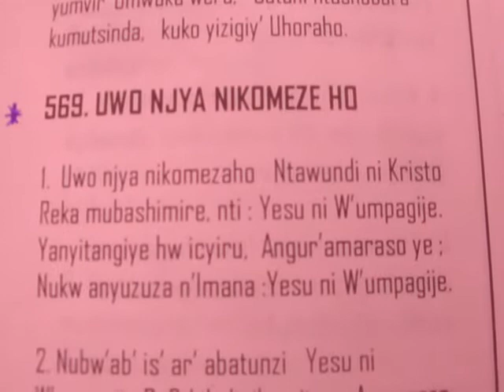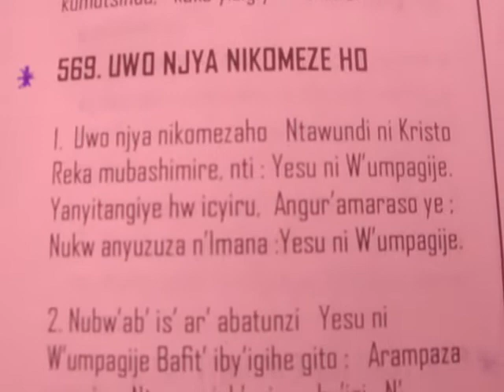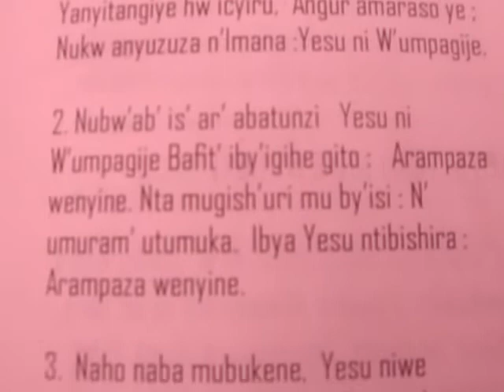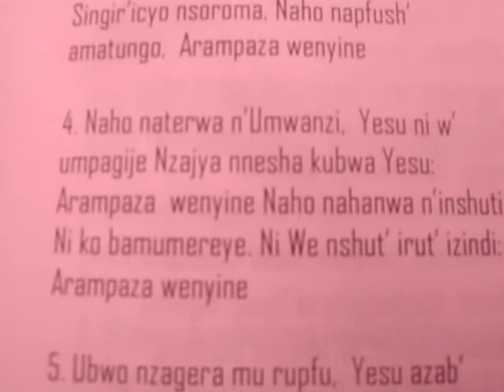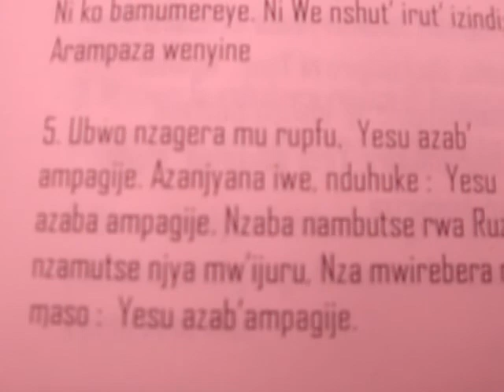UWO NJYA NIKOMEZAHO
UWO NJYA NIKOMEZAHO (KMC)
1. Uwo njya nikomezaho Ntawundi ni Kristo
Reka mubashimire, nti : Yesu ni W’umpagije.
Yanyitangiye hw icyiru, Angur’amaraso ye ;
Nukw anyuzuza n’Imana :Yesu ni W’umpagije.

2. Nubw’ab’ is’ ar’ abatunzi Yesu ni
W’umpagije Bafit’ iby’igihe gito : Arampaza
wenyine. Nta mugish’uri mu by’isi : N’
umuram’ utumuka. Ibya Yesu ntibishira :
Arampaza wenyine.

3. Naho naba mubukene, Yesu niwe
umpagije. Naho napfush’ ibyo nkunda,
Arampaza wenyine. Nahw imirima yarumba,
Singir’icyo nsoroma, Naho napfush’
amatungo, Arampaza wenyine

4. Naho naterwa n’Umwanzi, Yesu ni w’
umpagije Nzajya nnesha kubwa Yesu:
Arampaza wenyine Naho nahanwa n’inshuti,
Ni ko bamumereye. Ni We nshut’ irut’ izindi:
Arampaza wenyine

5. Ubwo nzagera mu rupfu, Yesu azab’
ampagije. Azanjyana iwe, nduhuke : Yesu
azaba ampagije. Nzaba nambutse rwa Ruzi
nzamutse njya mw’ijuru, Nza mwirebera mu
maso : Yesu azab’ampagije.